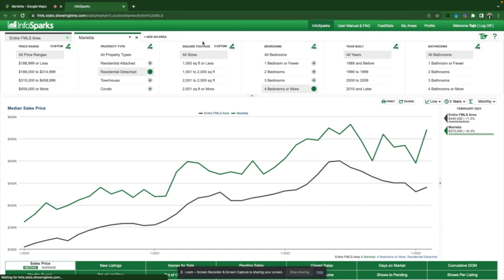What you need to know about living in Marietta, GA | Moving to Marietta Georgia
**All INFORMATION AND PRICING MENTIONED IN THIS VIDEO IS RELIABLE BUT NOT GUARANTEED AND SUBJECT TO CHANGE.  The offerings are subject to errors, omissions, changes, including price, or withdrawal without notice.  All stats, data, house pricing, and anything else mentioned is always subject to change and is provided merely as an example at the time of this recording.
Tajh Walker REALTOR® | Brokered by Atlanta Fine Homes Sothebys International Realty